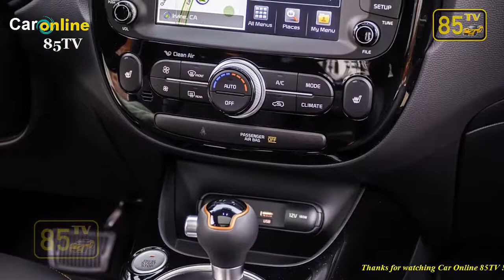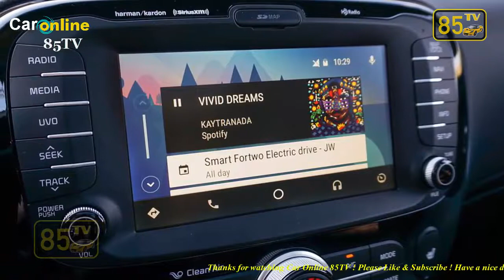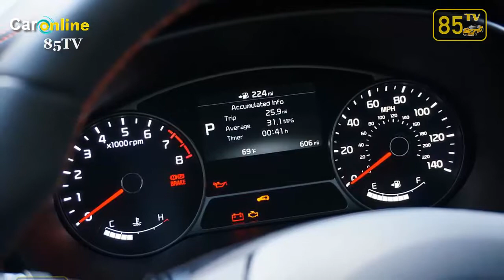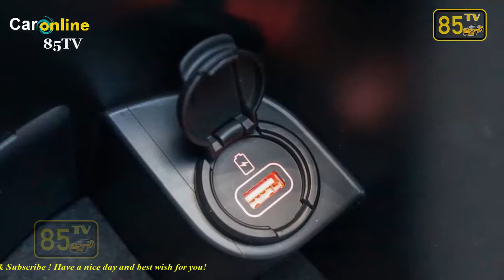2017 Kia Soul Turbo All News Interior + Exterior | Car Online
2017 Kia Soul Turbo All News Interior + Exterior
✪ Welcome to our official global YouTube channel. Enjoy and explore the amazing world of Car Online 85TV.
The fastest growing channel on youtube about cars,hot girl,showbiz!
💕 Thanks so much!